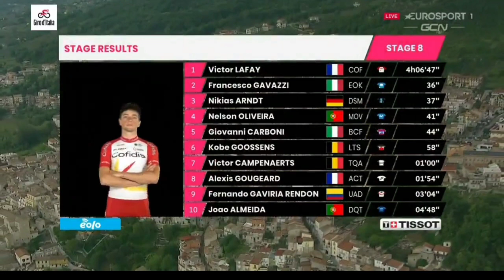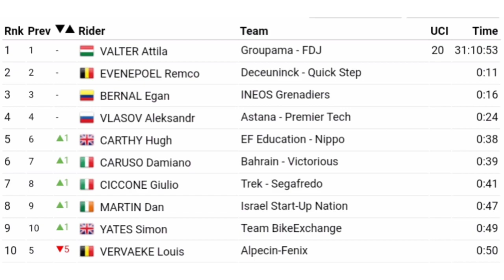Victor Lafay Wins | 2021 Giro d'Italia | Stage 8 | Breakaway & 2.2 km Solo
Victor Lafay Wins. 2021 Giro d'Italia, Stage 8.

Victor Lafay from France and team (Cofidis) wins the eight stage at the 2021 Giro d'Italia and his first win of the year.

Lafay was quoted saying "It was a very tough day, to make the breakaway was very difficult. But when it was gone, the peloton let us have seven minutes, so we could recover a little. The finish was hard, about a ten-minute effort...I knew that the others (in the break) were not climbers. (Nelson) Oliveira was the best one, so I kept an eye on him. But I was confident with my legs, and I attacked with 3 km to go. I don’t believe that I’ve just won!"

Francesco Gavazzi (Eolo-Kometa Cycling Team) was second and Nikias Arndt (Team DSM) finished third.

General Classification

1.  Attila Valter (Hun) Groupama-FDJ 31:10:53
2. Remco Evenepoel (Bel) Deceuninck-QuickStep 0:0:11
3. Egan Bernal Gomez (Col) Ineos Grenadiers 0:0:16
4. Aleksandr Vlasov (Rus) Astana-Premier Tech 0:0:24
5. Hugh Carthy (GBr) EF Education-Nippo 0:0:38
Abandoned

Caleb Ewan
Photos / Images:

Getty Images
Getty Images Sport
Getty Sport
Procyclingstats.com
Cyclingnews.com
Bettini Photos
Bettini Image
Eurosport.com

Music
1.
2. Splice app (GoPro)
Upcoming events.